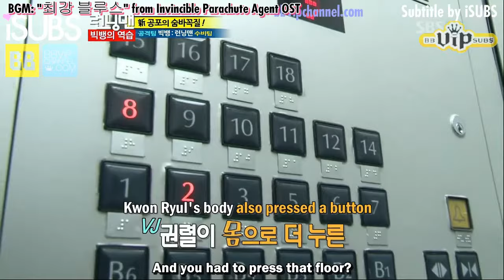Runningman 85 Part 10